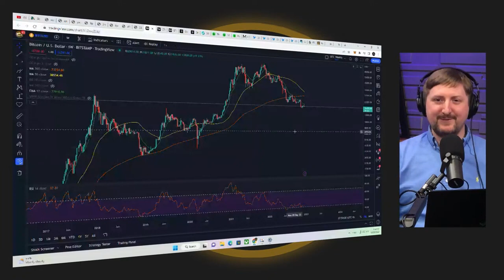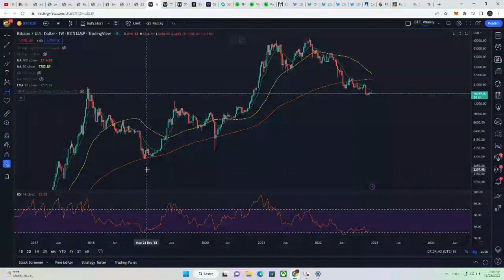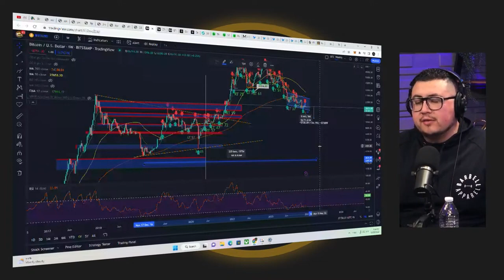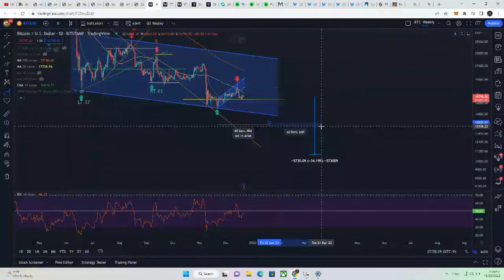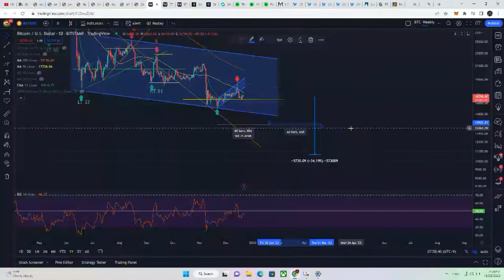Is Bitcoin Still In A 4 Year Cycle?!?!